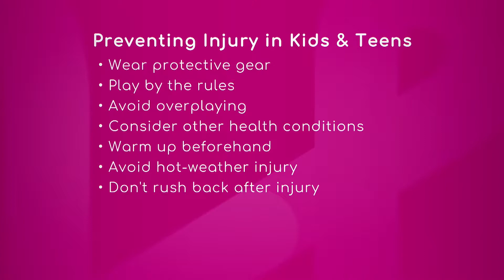Preventing Injuries in Kids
There are some recommendations for preventing injuries in kids and teens: war protective gear, playing by the rules, avoiding overplaying, considering other health conditions, warming up beforehand, avoiding hot-weather injury and avoiding rushing back after injury.

Dr. Michael Swartzon, Primary Care Orthopedics & Sports Medicine Physician with Miami Orthopedics & Sports Medicine Institute, affirms all of these recommendations are crucial and there is no one less important than the other.

Kids need one day off every seven days and they should be taken one month off every six months from a particular sport.